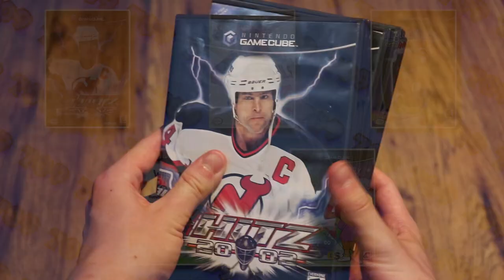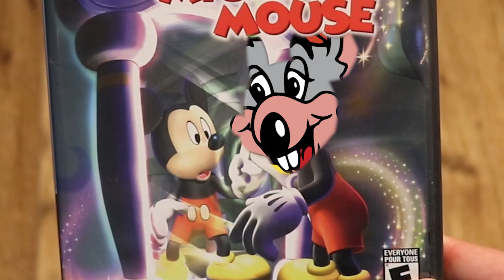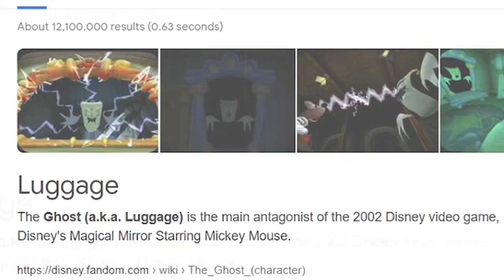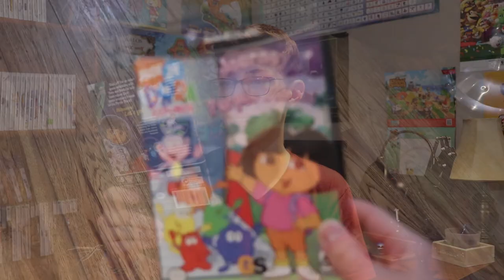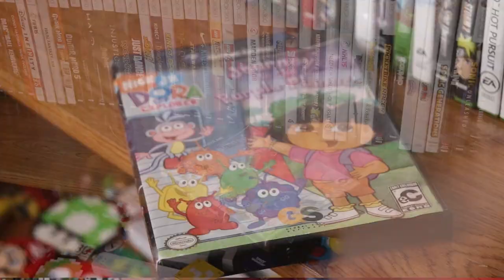The ONLY GameCube Games I Own! | TheNathan709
Nathan talks about amazing childhood GameCube collection! Only the classics: NHL Hitz 2002, MVP Baseball 2004, Magical Mirror Starring Mickey Mouse, Winnie The Pooh's Rumbly Tumbly Adventure, and Dora The Explorer: Journey To The Purple Planet!

Thanks to JMatthew and my Girlfriend Hannah for making cameos!

Websites!!!

3DS Friend code:  1220 – 9022 – 4726

 - Nathan

Est. 2014

Main Menu - Sonic Mega Collection
Menu 2 - Super Mario Bros. Melee
Fourside - Super Smash Bros. Melee
Waluigi Stadium/Wario Colesseum - Mario Kart: Double Dash
The Mirror Mansion - Magical Mirror Starring Mickey Mouse
Down The Hallway - Magical Mirror Starring Mickey Mouse
A Mouse-Sized Experience - Magical Mirror Starring Mickey Mouse
Sword Search on Koholint Island - The Legend Of Zelda: Link's Awakening (2019)
Pooh - Winnie The Pooh's Rumbly Tumbly Adventure
Find The Cookies - Winnie The Pooh's Rumbly Tumbly Adventure
Piglet - Winnie The Pooh's Rumbly Tumbly Adventure
Junior Mode - Winnie The Pooh's Rumbly Tumbly Adventure
Tigger - Winnie The Pooh's Rumbly Tumbly Adventure
Live and Learn - Sonic Adventure 2
Catch The Honey Pot - Winnie The Pooh's Rumbly Tumbly Adventure

0:00 Your First Steps as a Baby!
1:04 All the GameCube Games that I own!
1:41 NHL Hitz 2002 & MVP Baseball 2004
3:03 Magical Mirror Starring Mickey Mouse
7:01 Winnie The Pooh's Rumbly Tumbly Adventure
13:48 I'm not ready yet...